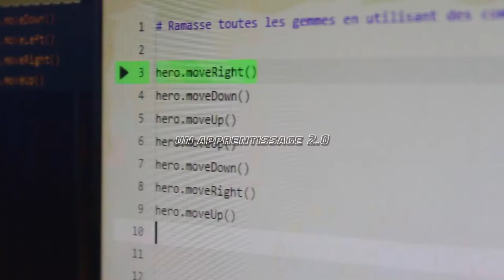Les ateliers de l'OMJA - 2018/2019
Découvrez les ateliers de l'OMJA pour l'année 2018/2019 en vidéo !